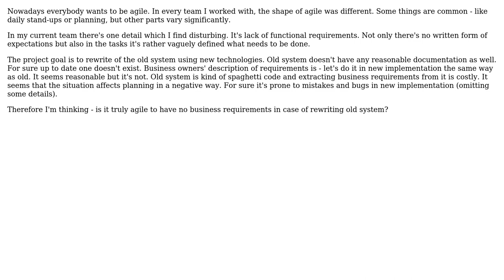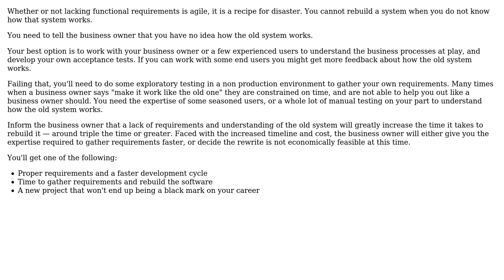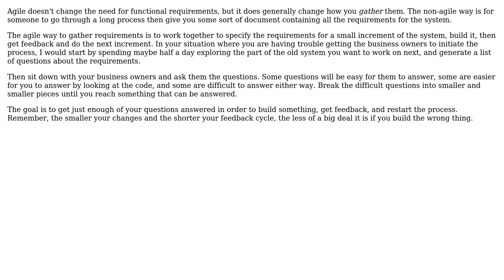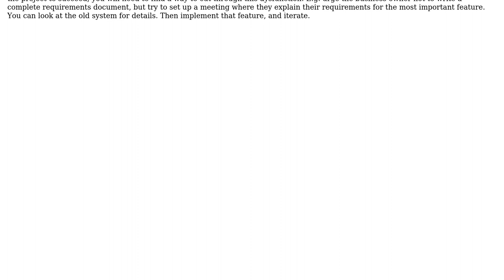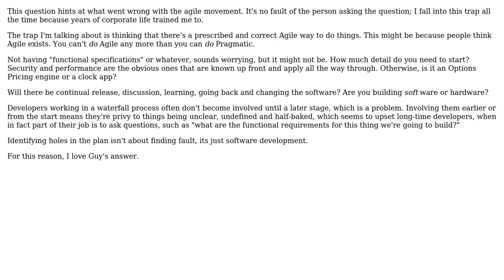Software Engineering: Is lack of functional requirements agile? (6 Solutions!!)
Software Engineering: Is lack of functional requirements agile?

With thanks & praise to God, and with thanks to the many people who have made this project possible! | Content (except music & images) licensed under CC BY-SA | Music | Images & others | With thanks to user Mark R user Luke Puplett user Karl Bielefeldt user Guy Schalnat user Greg Burghardt user Arkadiusz Kalkus user amon and the Stack Exchange Network Trademarks are property of their respective owners. You are responsible for your own actions.